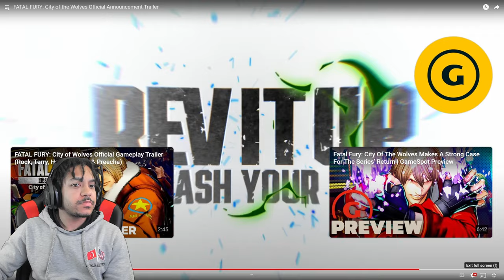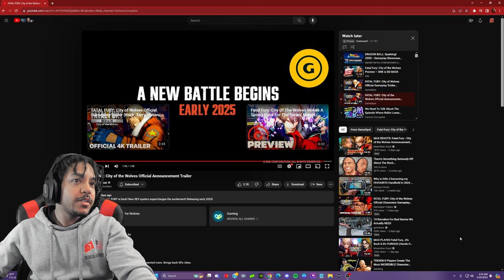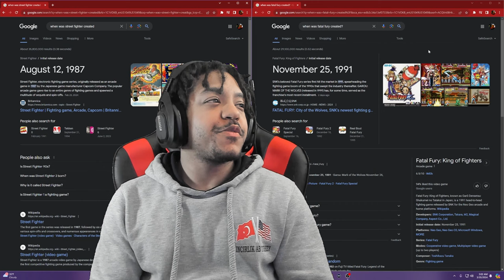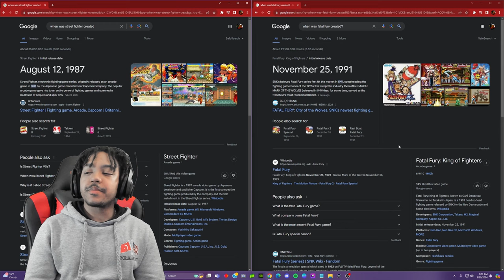Fatal Fury: City of Wolves Trailers (Reaction)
Fatal Fury is an older fighting game, one that resembles Street Fighter in it's style. Let's take a look at the new trailers for the rerelease of fatal fury for the new generation. I was trying to get this video done quickly due to a power outage that will happen all day for me, so I hope everyone enjoys the video and I'll be back soon!

Timestamps:
00:00 Announcement Trailer
01:16 Gameplay Trailer
03:05 SF Comparison
03:36 Gameplay Trailer (continued)
04:46 Which Was First?
05:20 Outro